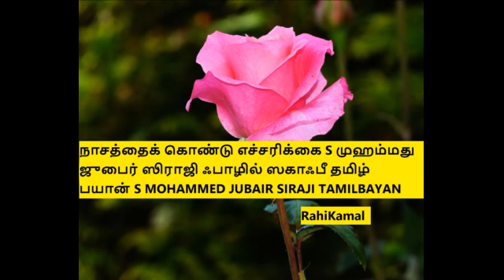நாசத்தைக் கொண்டு எச்சரிக்கை S முஹம்மது ஜுபைர் ஸிராஜி ஃபாழில் ஸகாஃபீ தமிழ் பயான்